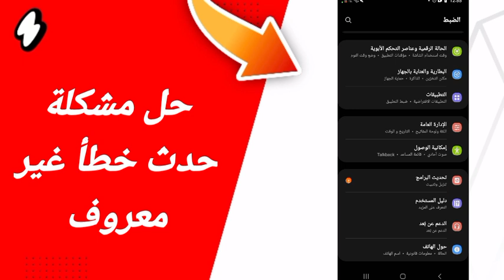حل مشكلة حدث خطأ غير معروف في تطبيق تن تن Ten Ten